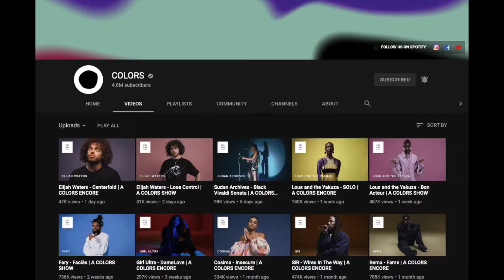STRUGGLING WITH MY HAIR FOR 10 MINS STRAIGHT + MINI HAIR CLIP COLLECTION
PHONE CASE:

HAIR CLIPS:

FREQUENTLY ASKED QUESTIONS:

Age: 25
Birth name: Sylverine
Location: Toronto
Ethnicity: Guyanese
Camera: Cannon EOS M100
Editing Software: iMovie